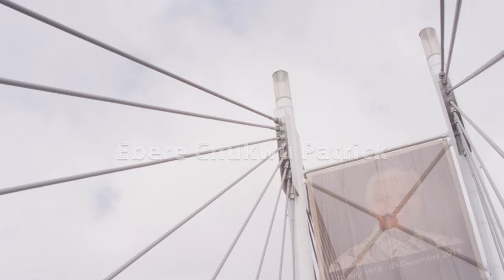Igwe by Eberechukwu Patrick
A beautiful and inspirational song by Eberechukwu Patrick. A song of Praise to the Lord